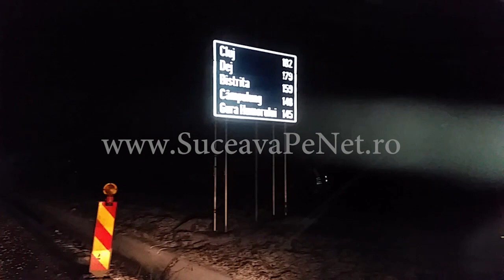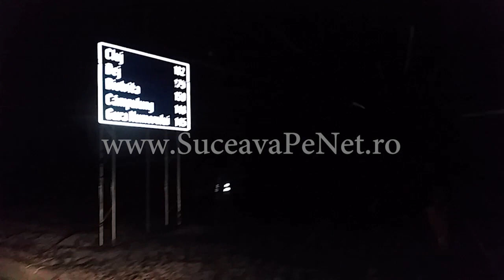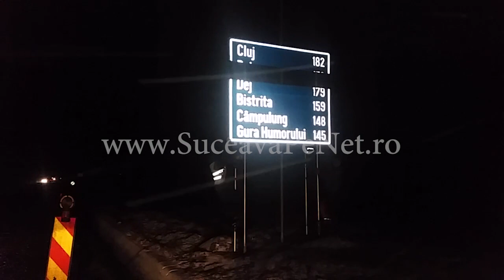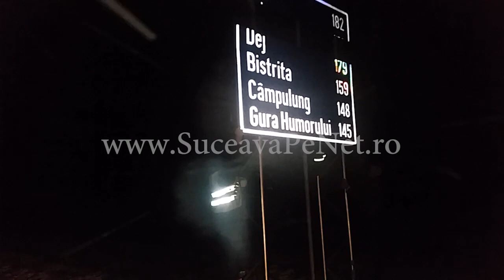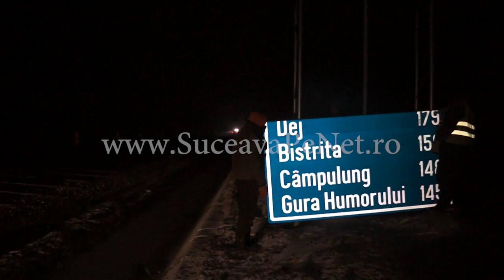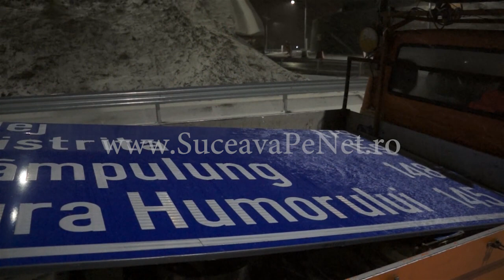panou gresit zidul mortii Suceava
panou rutier gresit la zidul mortii